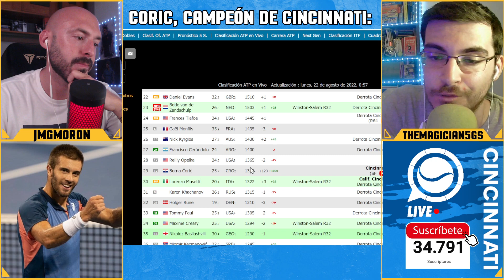LA SEMANA DE ENSUEÑO DE BORNA CORIC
Musetti, Nadal, Bautista, Aliassime, Norrie y Tsitsipas. Increíble la semana que se ha marcado Borna Coric para ganar su primer Masters 1000. Repasamos lo que ha sido la semana del croata y de dónde viene para terminar quedándose con el mejor torneo de su carrera hasta ahora.

🙏 Si quieres colaborar con nuestro proyecto y ayudarnos, puedes donar en el botón de GRACIAS 💰